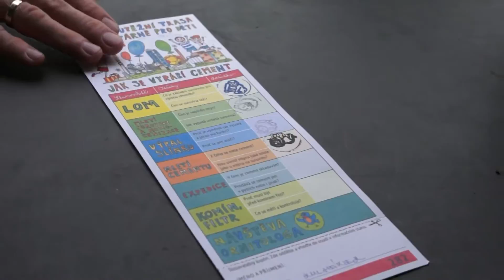den s cementárnou Lafarge 2015